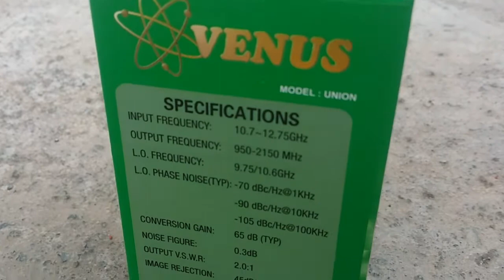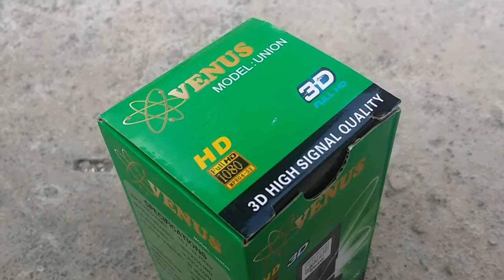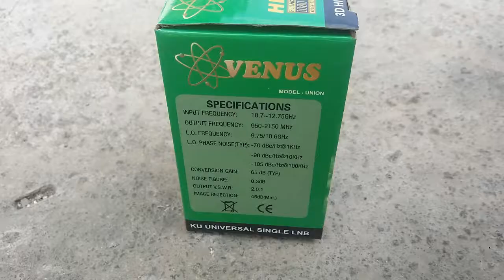LNB VENUS MODEL UNION COCOK UNTUK NINMEDIA DAN GARMEDIA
joyparabola 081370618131 menerima pemasangan parabola mini ninmeia garmedia kvision dll nasa setting parabola